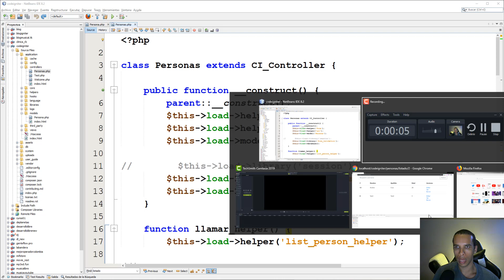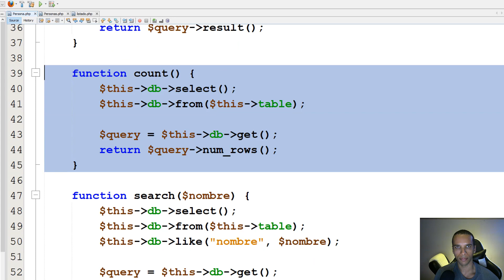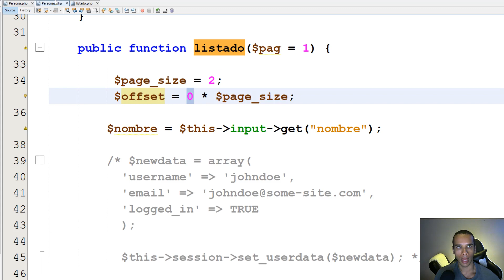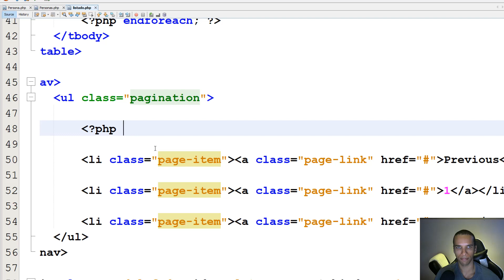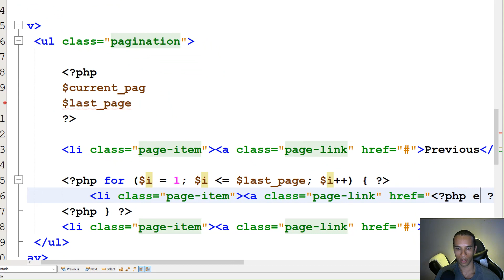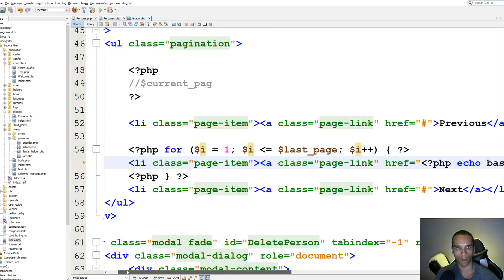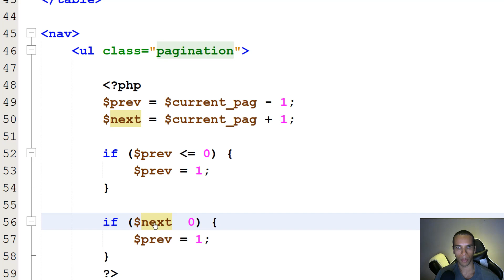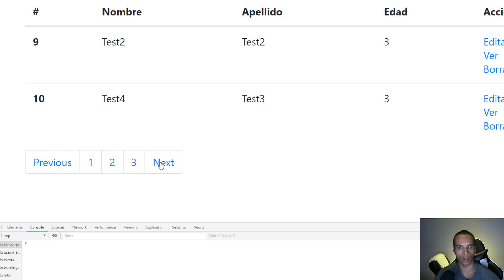Paginación de una tabla Bootstrap con CodeIgniter 3 🔥 #22 parte 2 paginacion Vista/Controlador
Vamos a crear una sencilla paginación de la tabla de nuestro CRUD, vamos a trabajar en la vista y el controlador